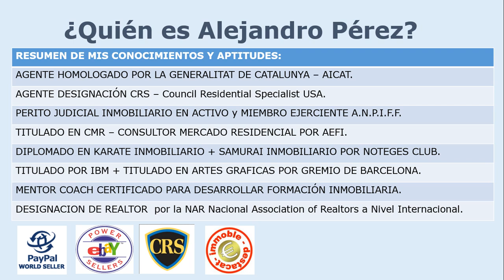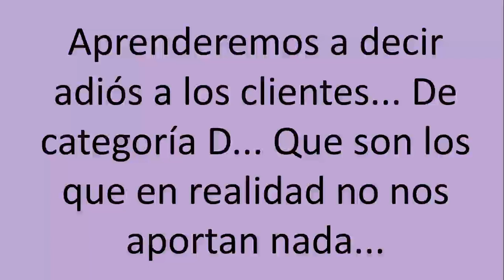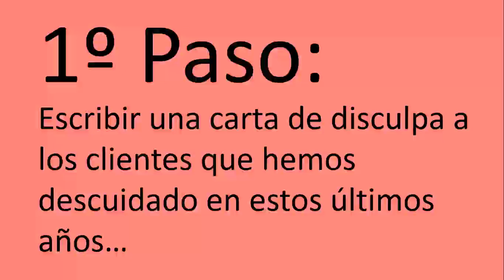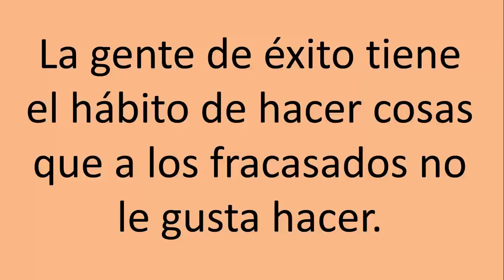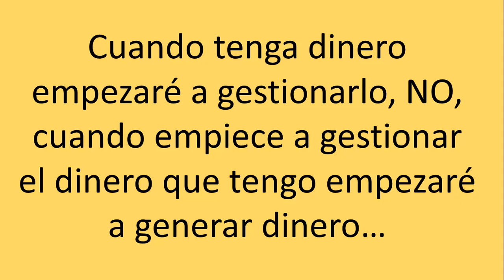Pautas para mejorar la Calidad Comercial aumentando las ventas comerciales inmobiliarias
La Calidad nunca es un accidente. Siempre es el resultado de una intención elevada, un esfuerzo sincero, una dirección inteligente, y una ejecución esmerada. William AF Foster

¿Quiere saber más? Visualice el vídeo de pago o también lo puede visualizar